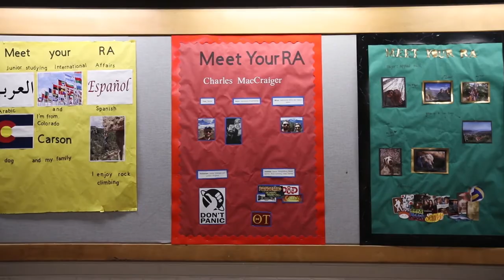Willard Hall: Virtual Tour | CU Boulder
For more information about residence halls at CU Boulder, visit colorado.edu/living/